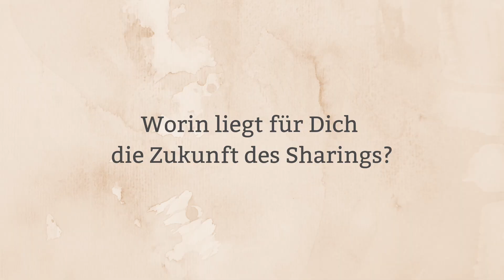Entrepreneurship Summit 2019 mit Carsten Hokema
Carsten Hokema war zu Gast in der Entrepreneurship Lounge und plauderte über die Zukunft des Sharings und verrät warum auch Du zum Entrepreneurship Summit 2019 kommen solltest.

Werde Teil der WirKönnenÖkonomieBesser Bewegung!